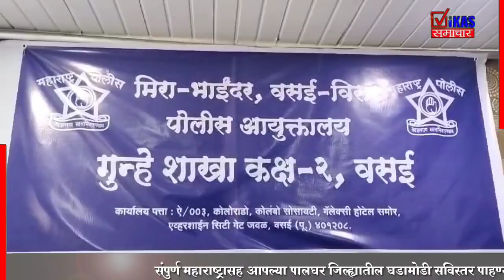घातपाताचा कट उधळला, ९ पिस्तुल्यांसह शस्त्रसाठा जप्त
Maharashtra Politics Live Updates | Manoj Jarange Patil vs Laxman Hake News | OBC vs Maratha Reservation | Muslim Reservation | Maharashtra News Live Updates Today | Headlines Today |Latest News Live Updates | Marathi Video | Marathi News Today LIVE | Top News Today | Marathi Batmya | National International News Updates | Rahul Gandhi | PM Narendra Modi |  BJP NDA vs Congress UPA | MVA vs Mahayuti | CM Eknath Shinde | Devendra Fadnavis | Sharad Pawar vs Ajit Pawar | Manoj Jarange Patil Jalna Protest | Ajit Pawar NCP | CM Eknath Shinde Live | Uddhav Thackeray Live | Thackeray vs Shinde Live Updates